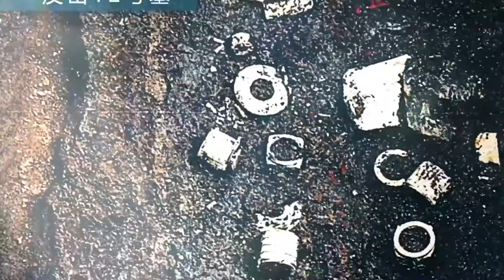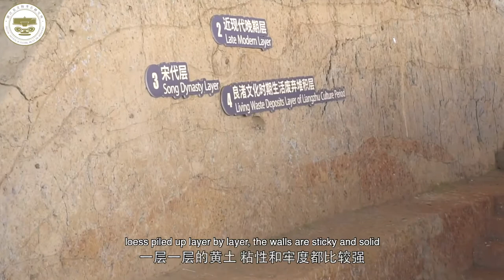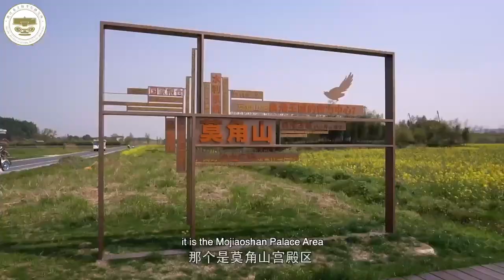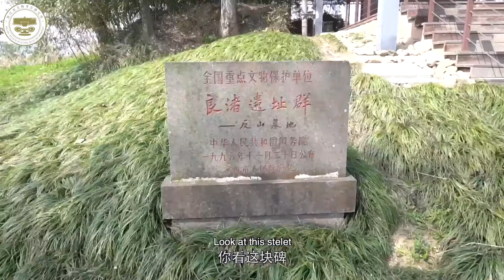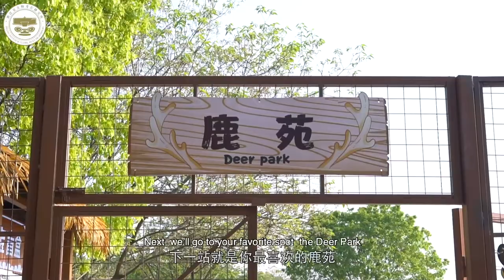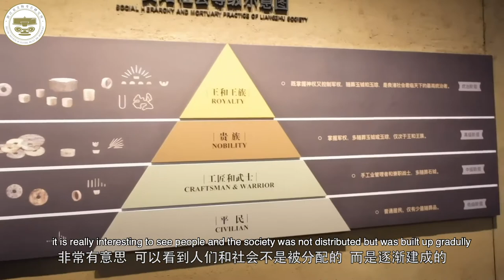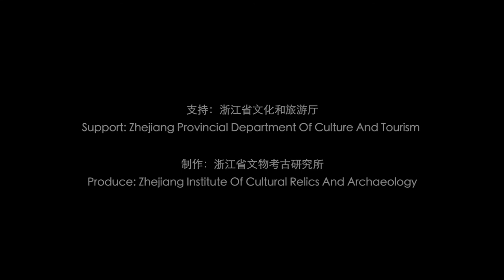Lecture on Liangzhu and Chinese Civilization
Five thousand years ago was a great era that gave birth to many grand civilizations. Where was the Chinese civilization nurtured five thousand years ago? The lecture on Liangzhu and Chinese Civilization will be presented by front-line leading archaeologists, elaborating on the relationship between Liangzhu Civilization and Chinese Civilization, as well as the uniqueness of the East Asian Civilization that Liangzhu represents.

Ma Li, the author of Witness 5000 Years -- A Record of Liangzhu Kingdom, will be invited to present us a vivid and solid Liangzhu from various perspectives by focusing on archaeological discoveries of Liangzhu Site, including city walls, rice planting, hydraulic system，jade and other factors of Liangzhu Civilization.

The Vlog explores Liangzhu Museum and the Liangzhu archaeological Site Park, take part in workshop activities through the eyes of foreigner visitors to explore different aspects of the rich spiritual connotation of liangzhu Civilization.